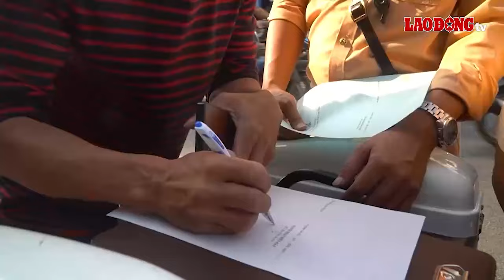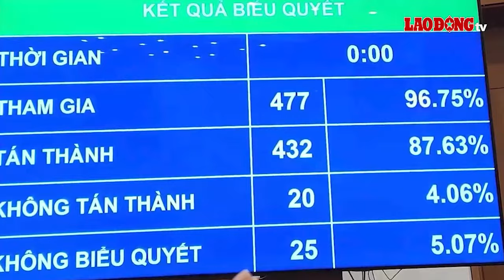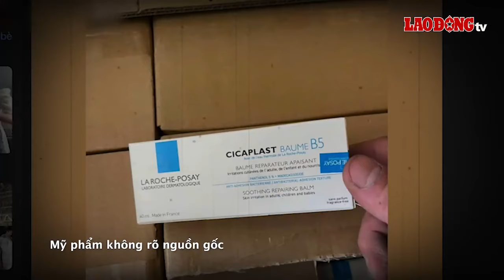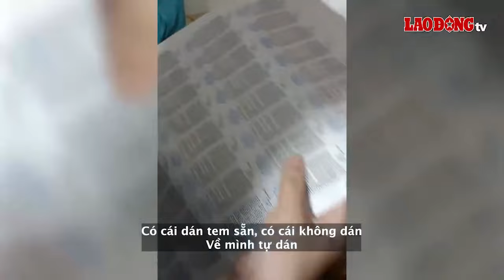Tin 20h: Khởi tố loạt đăng kiểm viên Hải Phòng về nhiều tội danh | Báo Lao Động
BÁO LAO ĐỘNG | Tin 20h ngày 18.1: Luật Đất đai sửa đổi sẽ tác động tích cực phát triển kinh tế, bất động sản; Loạt cán bộ đăng kiểm viên Hải Phòng bị khởi tố tội nhận, đưa hối lộ; Đình chỉ hoạt động của Công ty Cellab sau phản ánh của Lao Động...

* Đường dây nóng: 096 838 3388